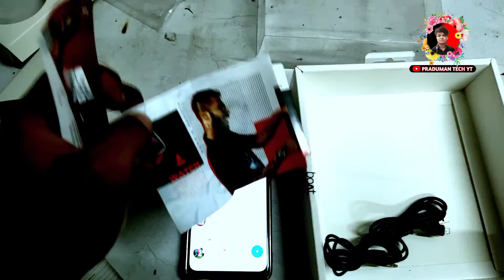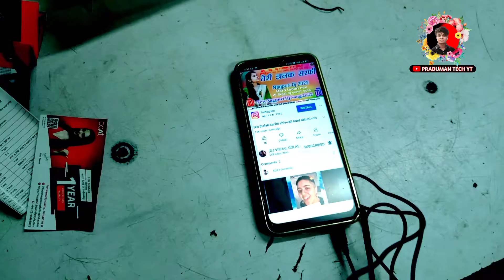Boat Headphone Review Video || Unboxing Bluetooth Headphone video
🔴cover youtube Search tags:-

boat bluetooth headphone ko
mobile se kaise connect kare
boat bluetooth headphone kaise
repair kare
boat bluetooth headphone repair
boat bluetooth headphone kan me
kaise lagaye
boat bluetooth headphone kaun sa
achcha hai
boat bluetooth headphone me
charging kaise kare
boat bluetooth headphone bass
edition
boat bluetooth headphone
problem
connect karen
boat bluetooth headphones review
boat storm call
boat airdopes 161
boat wave neo smartwatch
boat rockerz 255 pro plus
boat storm call 1.69 smart watch
boat wave beat smartwatch
boat headphones bluetooth kaise
charge karen
connect kare
boat rockerz 255 not connecting
bluetooth headphones charge
kaise kare
boat bluetooth headphones off
kaise kare
bluetooth kaise connect karen
boat bluetooth headphones repair
battery
boat bluetooth headphones power
button repair
charging
boat bluetooth headphones
charging problem
boat bluetooth headphones reset
385v2
how to repair boat rockerz 450
333
boat bluetooth headphones mic
repair
boat rockerz 235v2 speaker repair
boat 335 bluetooth headphones
repair
telugu
boat bluetooth headphones
speaker repair
tamil
charging
battery
telugu
333
one side not working
warranty
malayalam
385v2
unboxing
boat wave beat smartwatch review
malayalam
connect phone
boat wave beat smartwatch tamil
boat wave beat smartwatch vs
noise caliber
boat wave beat smartwatch telugu
wallpaper change
notification
boat neck design
boat neck design blouse
boat neck design cutting and
stitching
boat neck design for kurti
boat neck design cutting
boat neck design back side
boat neck design front
boat neck design suit
boat neck design dress
boat neck design blouse cutting
and stitching

🔴Cover Topic:-